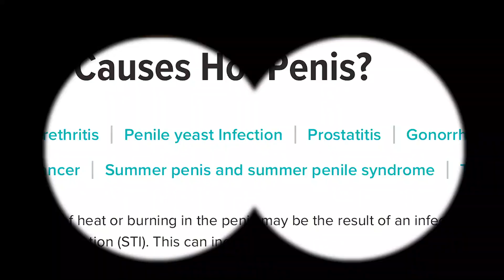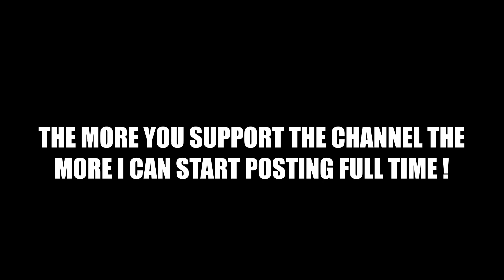If SIRI Was Call of Duty Game Chat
In todays video i join some toxic game chat's in Modern Warfare 4 and ask Siri things you really shouldn't be asking Siri. The reactions I got are hilarious !

My dream is do to this full time so I can upload more for you guys !